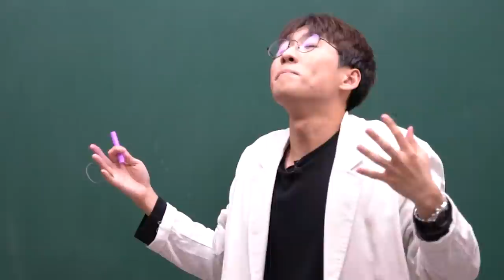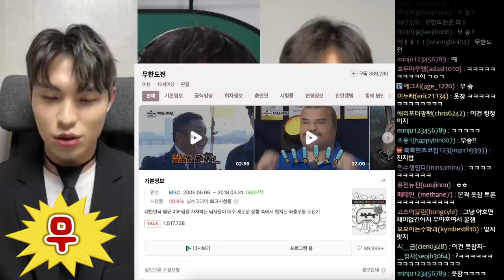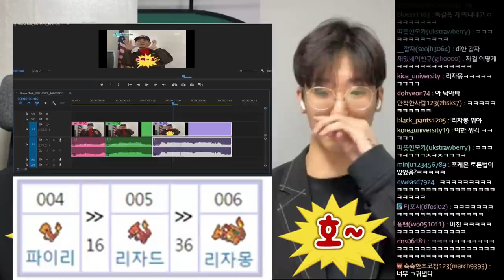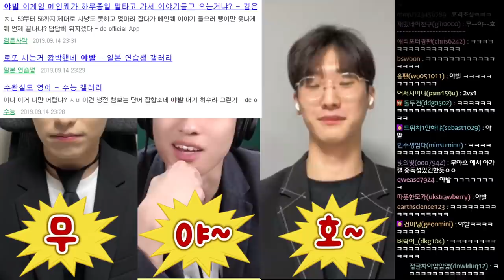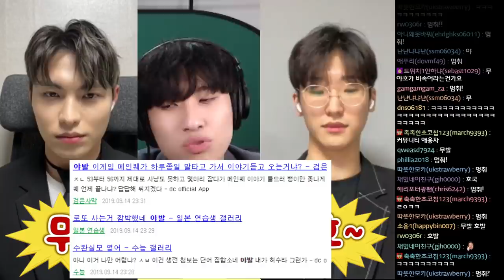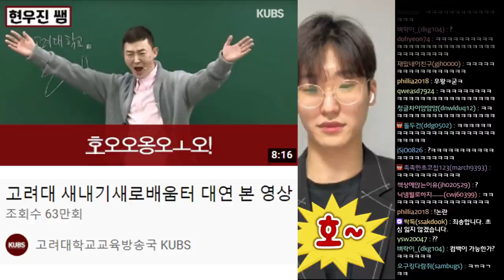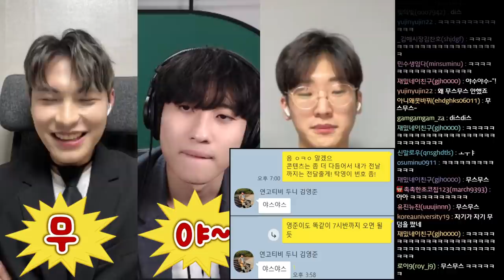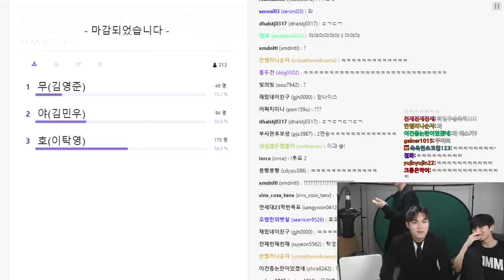무 vs. 야 vs. 호: 가장 큰 비중을 차지하는 음절은? | 민두탁 줌맞짱토론 2편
채널 문의 ▼
미미미누 인스타그램 ▼